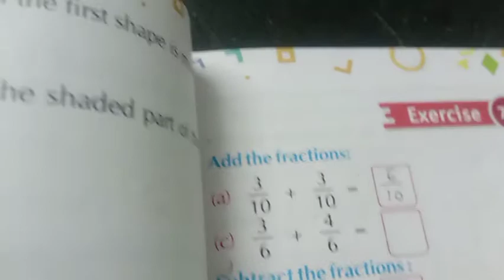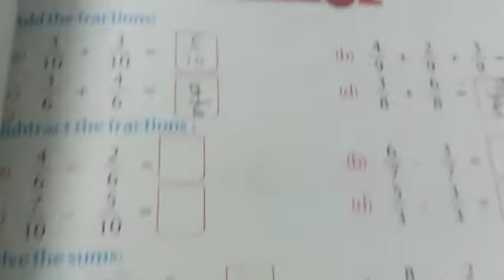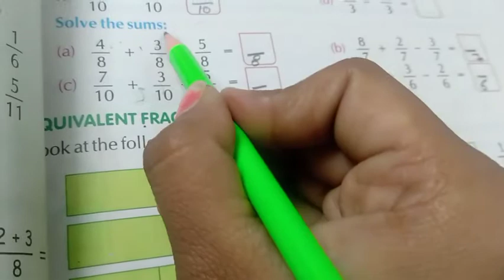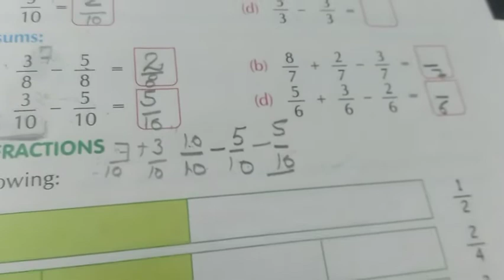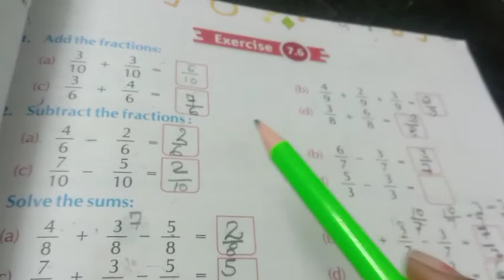class third subject Maths Exercise 7.6